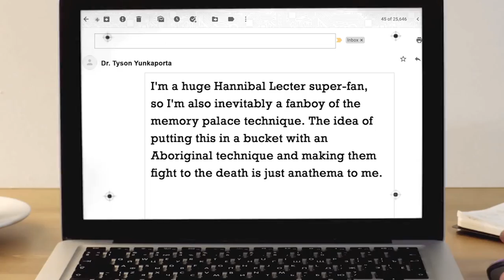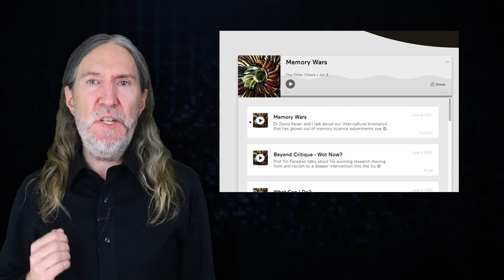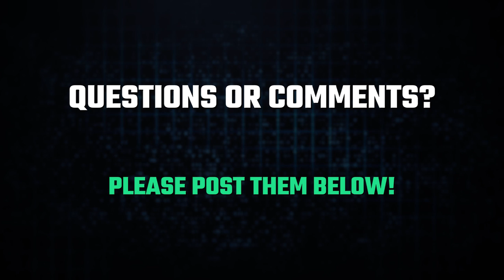Aboriginal and Indigenous Memory Techniques & No More "Memory Wars" with Tyson Yunkaporta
Are you curious about the memory techniques used in the ancient world? I'm talking about aboriginal memory techniques in Australia and all sorts of indigenous tools for learning and retaining information.

If so, you're in luck. In this video, I sat down with Tyson Yunkaporta, an author and educator who has shared these techniques with many groups of people.

He's a huge fan of both the Aboriginal memory techniques and the Memory Palace, so I think you're going to love how we discuss all the techniques we go over in this discussion.

As the author of Sand Talk: How Indigenous Thinking Can Save The World, Dr. Yunkaporta is an incredible teacher. I found this book compelling, useful and the main mnemonic device taught in the book is an obvious win for social change and healing global issues.

Because as Tyson expresses in this interview, the time for "memory wars" and all kinds of other wars is over. We simply don't have time for them anymore. And to help you in your culture be part of the solution, instead of the problem, you need to widen your context and bring that back into your community.

Here are just some of the memory techniques you'll discover in this discussion:

Real places and objects
Relational
Haptic connections
Riddles and wordplay
Night sky
Place and maps of place
Symbols and images
Rhythm and rhyme
Repetition
Song
Rude language
Stories
Message sticks

In sum, if you were to put these mnemonics into play, you'd be using them as a "way of life."

For more on the scientific study that inspired this "yarn," please see my discussion with Dr. David Reser:

I also recommend you supplement this video with Brilliant Miller's interview with Tyson:

Lynne Kelly comes up in this interview, so if you'd like to catch up with me and her, please see:

We talk about a number of mnemonic devices in this interview, so please be prepared to write them down. Songlines are part of a larger set that people used who had a ton of knowledge they needed in order to survive.

Make sure you supplement your own survival by digging as deeply as you can into the wide range of techniques history around the world has to offer. And apply the information you acquire to helping the world become a better place.

Thanks for being part of the memory world at large and talk soon!

Sincerely,